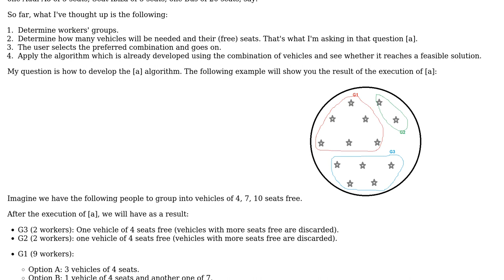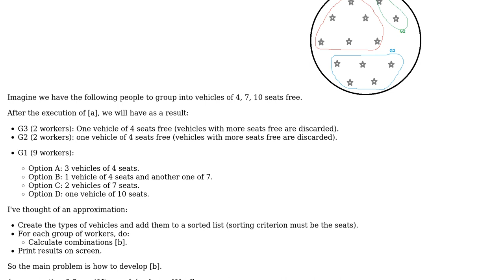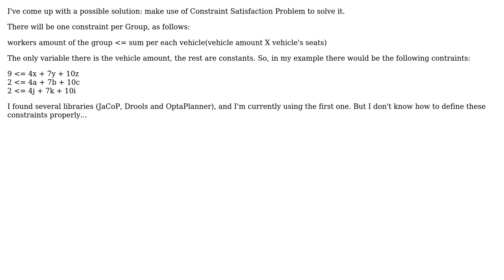Software Engineering: Grouping algorithm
With thanks & praise to God, and with thanks to the many people who have made this project possible! | Content (except music & images) licensed under CC BY-SA | Music | Images & others | With thanks to user russellhoff user Mike Harris and the Stack Exchange Network Trademarks are property of their respective owners. You are responsible for your own actions.